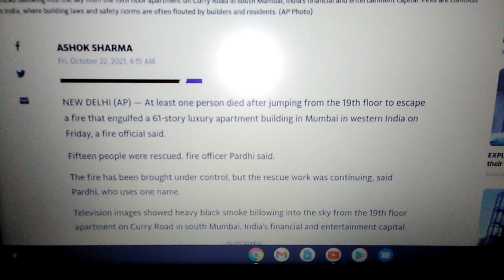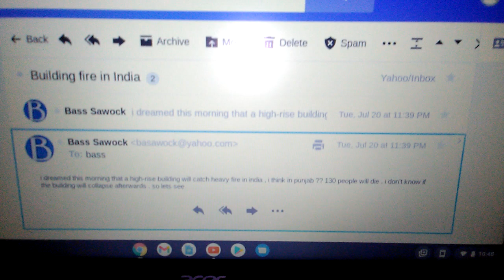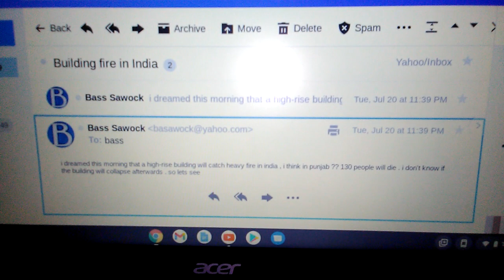Building Fire In India